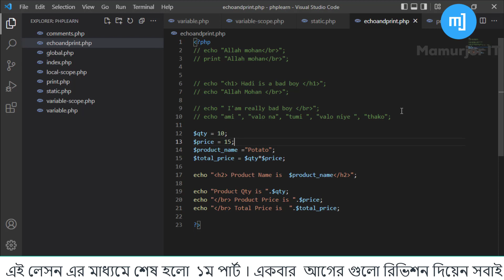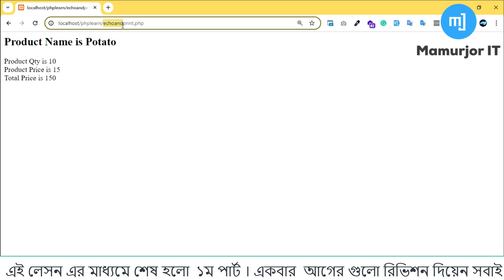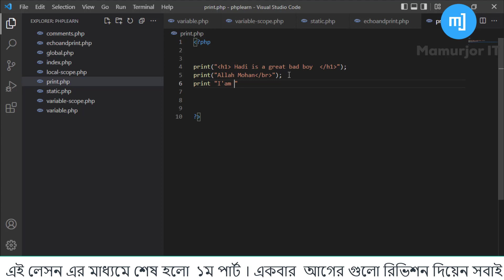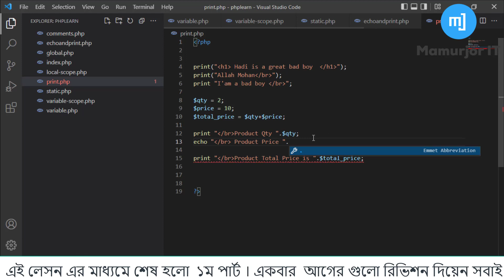Difference Between echo and print in PHP | PHP Tutorial for Beginners, part 2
echo vs print in PHP | difference between echo and print | PHP echo print tutorial with examples

In this video, you'll learn the difference between echo and print in PHP using simple and clear examples. These two output statements may seem similar, but they have key differences every PHP developer should know.
আমরা দেখাবো কবে echo ব্যবহার করবেন আর কবে print ব্যবহার করা উচিত।

🔍 What You'll Learn:

Basic syntax of echo and print

Key differences between echo and print

Which one is faster and why

Return value comparison

Support for multiple parameters

Practical examples and use cases

🧠 Why It Matters:
Understanding the difference between echo and print helps you write more efficient and readable PHP code. Whether you’re a beginner or brushing up your skills, this tutorial is a must-watch.

Understanding the nuances of echo and print in PHP
Consistency in PHP: echo or print?
Echo and print output formatting in PHP
Echo and print in PHP scripting
PHP echo print differences and similarities

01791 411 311